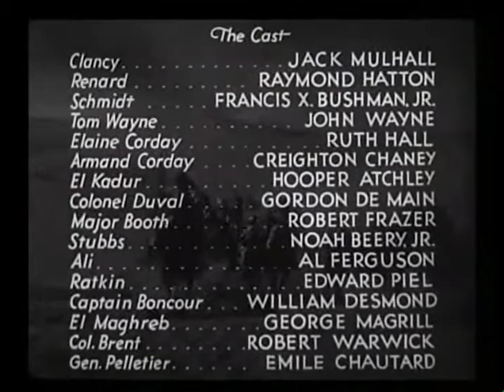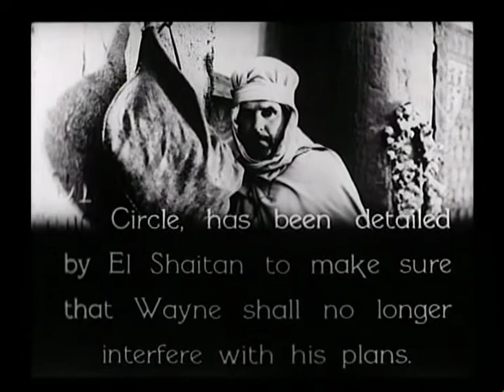The Three Musketeers - Chapter 11 - The Measure of a Man - 1933 [English]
The Three Musketeers (aka Three Musketeers) is a 1933 American Pre-Code film serial directed by Armand Schaeffer and Colbert Clark, and produced by Nat Levine for Mascot Pictures. The film serial was very loosely based on Alexandre Dumas' novel The Three Musketeers, with the musketeers changed into three soldiers in the French Foreign Legion, and d'Artagnan being reconfigured as Lt. Tom Wayne (played by John Wayne), a pilot in the United States military.

In the harsh deserts of Northern Africa, the French Foreign Legion provides a military presence. When Lt. Tom Wayne (John Wayne)) is framed for the murder of Armand Corday (Lon Chaney, Jr., the brother of his fiancé (Ruth Hall). He vows to capture the real killer, a mysterious Arab terrorist known only as El Shaitan.

Details:
Directed by: Armand Schaeffer, Colbert Clark
Produced by: Nat Levine
Written by: Norman Hall, Colbert Clark, Ben Cohn, Wyndham Gittens
Starring: Jack Mulhall, Raymond Hatton, Francis X., Bushman Jr, John Wayne, Lon Chaney Jr., Noah Beery Jr.
Edited by: Ray Snyder
Distributed by: Mascot Pictures
Release date: April 7, 1933
Running time: 12 chapters (210 min)
Country: United States
Language: English

Cast:
John Wayne as Tom Wayne
Ruth Hall as Elaine Corday
Jack Mulhall as Clancy
Raymond Hatton as Renard
Francis X. Bushman, Jr. (Ralph Bushman) as Schmidt
Noah Beery, Jr. as Stubbs
Al Ferguson as Ali, chief henchman
Hooper Atchley as El Kadur
George Magrill as El Maghreb
Edward Peil, Sr. as Ratkin
Gordon de Main as Colonel Duval
William Desmond as Captain Boncour
Robert Warwick as Colonel Brent
Creighton Chaney (Lon Chaney, Jr.; credited as Armand Corday)
Robert Frazer as Major Booth.

Notes:
- The serial's subject matter, a product of its time, could be considered racist by modern-day standards
- Lon Chaney Jr. had a co-starring role in the serial, mainly appearing in Chapter One
-  In 1946, Favorite Films Corporation edited the serial into a 60-minute feature film called Desert Command.